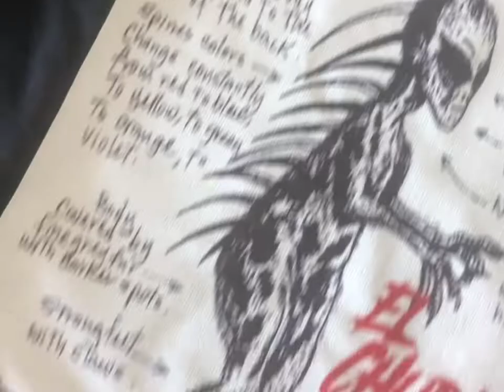ANUEL ENVIDIA❌PV EL Chupacabras Tee & Trapreme Tupac Life & Death Hoddie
envidianyc anuel realhastalamuerte elchupacabras tupac ENVIDIA❌PV ANUEL AA EL Chupacabras Tee is inspired In the Puerto Rican legend Alien Chupacabras The Goat Sucker from the year 1995.This Alien was sucking blood dry from animals goats horse cows chickens i wanted to bring 1995 back.It was very popular they made tees & hats clEl Chupacabras Envidia CollaborationWith Dany Weird Pvictories Dj Luian also rocked this tee check Dj Luian video & Trapreme Tupac Life & Death Hoddie is inspired in Tupac last moment of life.This video was taken by Karol G when Los bebesitos was together you can see Anuel wearing it Envidia Trapreme Tupac Life & Death Red Hoddie…Envidia By Mickey